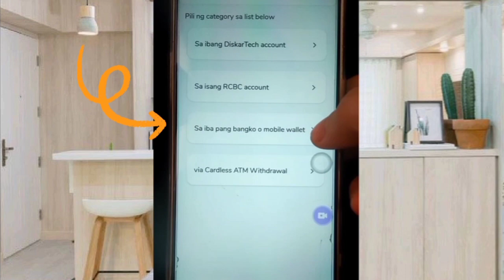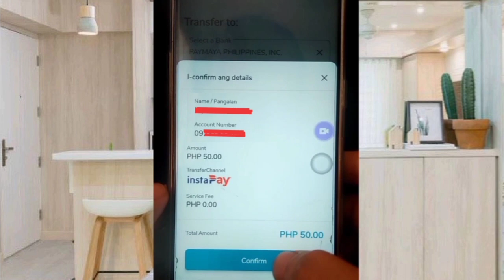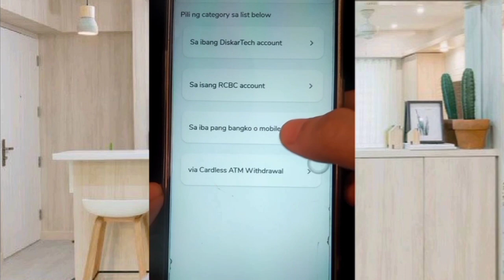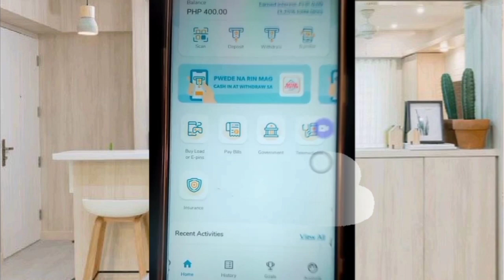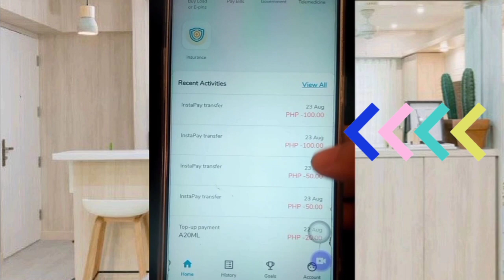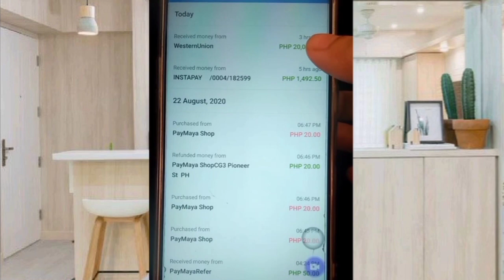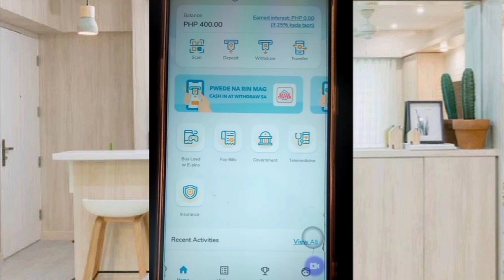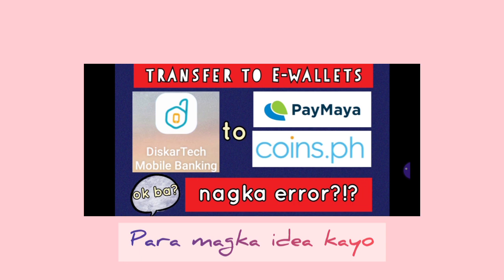Diskartech to Paymaya & Coinsph Transfer| HINDI DUMATING??| Nagka ERROR?!|Myra Mica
I-download ang app sa diskartech.ph at i-verify ang account gamit ang invite code ko na
AAFJ9756.

Ate Myra